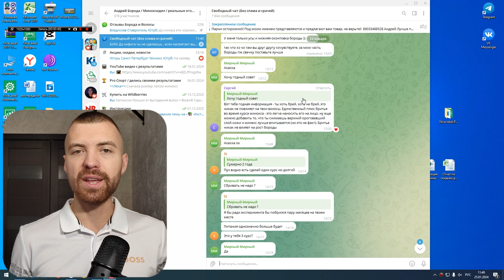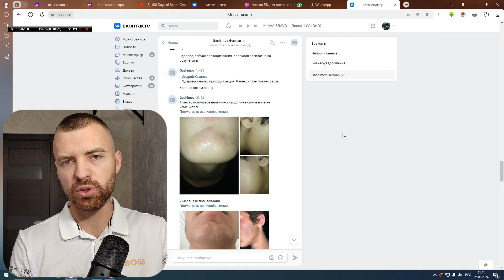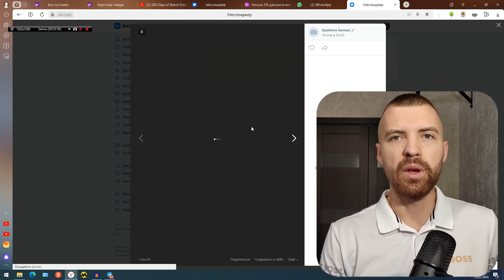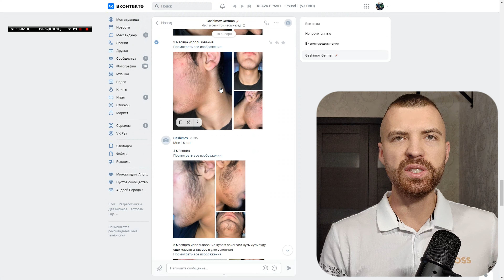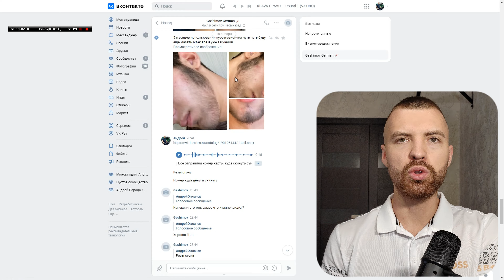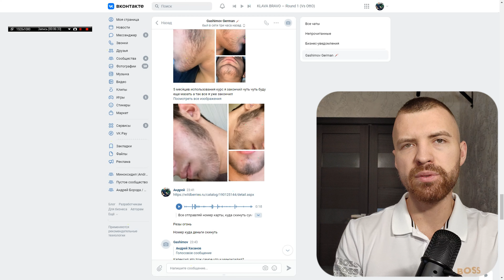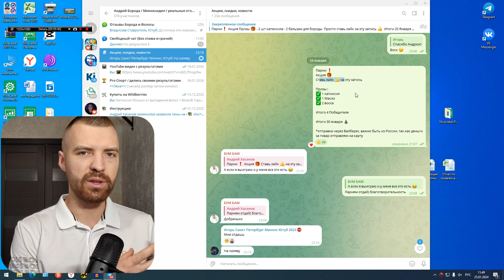Начал мазать Минокс на бороду что со мной стало? / Андрей Борода / Выпуск №20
Всех приветствую!
Если вы хотите поделиться своим опытом в отращивании бороды, то жду Вашу историю.

andrey_boroda_life

Если вы хотите попасть в нашу группу, то напишите мне в ВК или в Телеграмме

Всё представлено на видео выполнено профессионалами, поэтому повторять действия с видео крайне НЕ РЕКОМЕНДУЮ.
В этом Видео я ничего не продаю и не продвигаю. Если вы хотите отрастить бороду или восстановить рост волос на голове, то рекомендую обратиться к профессионалам и НЕ ПОВТОРЯТЬ увиденное из видео.

Средство для роста волос и бороды
Пересадка бороды